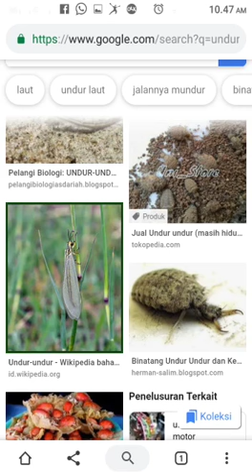Mantap!!!! 18 manfaat undur undur untuk kesehatan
Jual undur undur untuk obat penyakit dalam. Perekor 900  ongkir ditanggung pembeli. Berminat tinggal sms alamat langsung kami kirim.

18 Manfaat Undur undur untuk Kesehatan

Undur-undur merupakan hewan yang tergolong kedalam jenis serangga. Undur-undur hewan yang hidup didalam tanah. Undur-undur mempunyai bentuk tubuh yang kecil terdiri dari kepala, badan, sayap serta kaki. Badan undur-undur berbentuk elips dengan ukuran sepuluh kali lipat lebih besar dari ukuran kepalanya. Undur-undur termasuk hewan yang mengalami metamorfosis sempurna. Setelah undur-undur dewasa, mereka akan berjalan maju dan akan bisa terbang seperti capung, tetapi saat kecil undur-undur berjalan mundur dan belum bisa terbang. Undur-undur termasuk ke dalam ordo neuroptera.

Undur-undur merupakan hewan yang mempunyai kandungan zat bermanfaat untuk kesehatan. Zat tersebut yaitu zat yang berupa sulfonylurea. Zat tersebut bermanfaat untuk manusia dalam melancarkan sistem kerja pankreas serta memproduksi zat insulin, kedua zat tersebut merupakan zat yang dibutuhkan oleh tubuh untuk meningkatkan kekebalan tubuh. zat insulin ini akan bekerja ketika zat insulin didalam tubuh mengalami penurunan dan zat glukosa dalam darah meningkat, maka tubuh manusia menjadi tidak seimbang sehingga rentan terhadap berbagai macam penyakit.

Dari kandungan yang terkandung didalam tubuh undur-undur maka hewan tersebut mempunyai beberapa manfaat untuk kesehatan, diantaranya adalah sebagai berikut :

1. Mengobati penyakit diabetes

Di negara Tiongkok undur-undur telah digunakan sebagai bahan baku untuk pembuatan obat untuk mengobati penyakit diabetes dengan cara menjadikan undur-undur sebagai serbuk kemudian serbuk tersebut dimasukkan kedalam kapsul. Kandungan zat sulfonylurea yang terdapat dalam tubuh undur-undur akan bekerja melancarkan sstem kerja pankreas untuk memproduksi hormon insulin. Hormon insulin ini yang akan menyebabkan kadar gula didalam darah dapat menurun sehingga terhindar dari penyakit diabetes
2. Mengobati stroke

Unudr-undur telah terbukti cocok untuk mengobati penyakit stroke. Penyakit stroke merupakan penyakit yang terkenal susah diobati karena merupakan penyakit yang terjadi gangguan di otak yang disebabkan karena pecahnya pembuluh pada darah. Hal ini akan menimbulkan gejala kelumpuhan, gangguan emosional, hilangnya indra perasa, serta perubahan mental.

3. Mengobati rematik dan asam urat

Undur-undur mampu meningkatkan sistem kekebalan tubuh manusia sehingga manusia bisa terhindar dari penyakit rematik yaitu penyakit yang terjadi karena kondisi saat kekebalan tubuh yang sedang keliru menyerang jaringan sendi sehingga tubuh terasa ngilu, kaku, pegal dan terasa sakit.

4. Mengobati darah tinggi

Kandungan zat yang terkandung didalam undur-undur mampu mengurangi tekanan darah yang ada didalam tubuh manusia. Tekanan darah tinggi ini terjadi karena naiknya tensi darah yang melebihi batas normal.

5. Mengobati asma

Penyakit asma merupakan penyakit yang berhubungan dengan saluran pernapasan, yaitu gejalanya terasa sempit dan susah untuk bernapas. Asma terjadi karena terjadi pembengkakan pada paru-paru, otot dinding saluran pernapasan menyempit dan menghasilkan banyak lendir. Penyakit asma tidak dapat disembuhkan tetapi bisa dapat dikontrol. Undur-undur dapat membantu memperbaiki pengkakan yang terjadi pada paru-paru sehingga dapat mengurangi resiko terjadinya penyakit asma.

6. Mengobati sakit kuning

Penyakit kuning merupakan penyakit yang terjadi dibagian organ hati. Penyakit kuning terjadi karena penumpukan zat kuning di dalam bilirubin dalam darah dan jaringan tubuh. bilirubin ini dihasilkan dari sel darah merah yang terurai. Undur-undur dapat mengobati penyakit kuning dengan cara bekerja mencegah terurainya sel darah merah.

7. Menurunkan kadar kolesterol jahat dalam darah

Kolesterol didalam tubuh yang terlalu berlebihan akan membahayakan kesehatan tubuh. kolesterol didalam tubuh bersumber dari dua hal yaitu dari makanan dan dari hasil produksi hati. Manfaat undur-undur mampu bekerja mengurangi produksi zat lipid didalam hati sehingga dapat mengurangi kolesterol yang tinggi.
Solusi untuk menekan kolesterol jahat dalam darah lainya :
8. Melancarkan kerja pankreas

Undur-undur mempunyai zat sulfonyiurea yang dapat berfungsi melancarkan kinerja pankreas dalam memproduksi zat insulin.

Cara menggunakan undur-undur sebagai obat yaitu dengan mengkonsumsinya langsung dalam keadaan hidup serta jangan dicuci terlebih dahulu. undur-undur yang terkena air justru akan menghilangkan khasiat yang ada didalam undur-undur. Bulu undur-undur dapat menyembuhkan penyakit diabetes